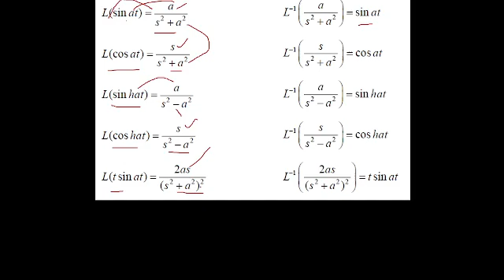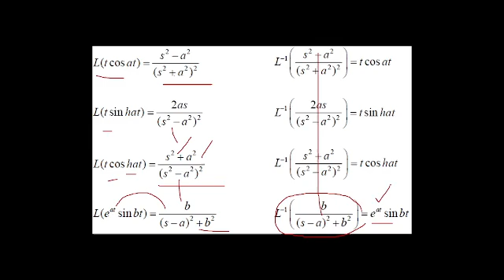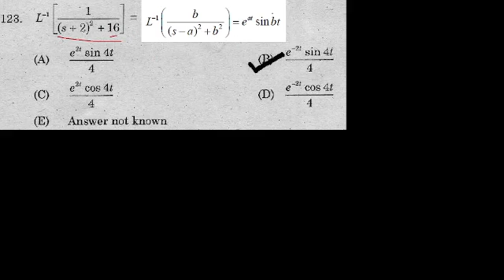UG TRB Maths | Laplace Transform | நியமன தேர்வு-2024